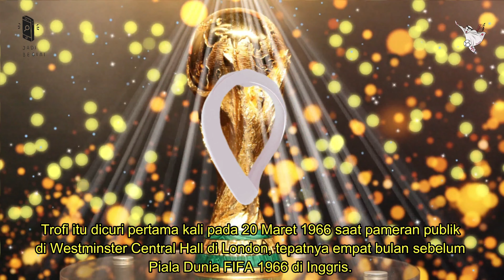KAMU HARUS TAU, 4 FAKTA MENGEJUTKAN TROPHY PIALA DUNIA TERNYATA ADA UNSUR INDONESIANYA JUGA ???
Jadi begini.

Turnamen sepakbola terbesar di dunia yakni Piala Dunia FIFA (FIFA World Cup) sedang digelar mulai dari 20 November 2022. Turnamen sepak bola empat tahunan paling di nanti nanti ini diikuti oleh kontestan sebanyak 32 negara,
Yang akan berjuang memperebutkan gelar juara dunia dan membawa pulang trofi berlapis emas 18 karat itu. Dilansir dari Al Jazeera via Tempo.co, trofi Piala Dunia berukuran tinggi 37 centimeter atau 14 inci dan beratnya lebih dari 6 kilogram atau 13 pon.
Meski harganya sekitar $ 50.000 pada saat pembuatannya, saat ini diperkirakan harga piala dunia berkisaran $ 20 juta. Selain itu ada beberapa fakta menarik dan unik seputar trofi Piala Dunia yang mungkin masih banyak orang belum mengetahuinya.

Penasaran !!!

Berikut 4 fakta Trophy piala dunia yang jarang orang ketahui, selamat menyaksikan lanjut.

Tag (abaikan)
Piala dunia, world cup 2022, fifa world cup, lionel messi, Cristiano Ronaldo, mbappe, portigal, brasil, argentina, prancis, Qatar, Qatar 2022, Qatar world cup, sepak bola, 10 Fakta Unik Tropi Piala Dunia Yang Sangat Dirahasiakan Ke Publik, 7 FAKTA MENGEJUTKAN TROPI PIALA DUNIA YANG DIRAHASIAKAN KEPADA DUNIA,  Di Mana Trofi Asli Piala Dunia FIFA Sekarang, FIFA WORLD CUP: Lingkaran Bisnis Paling Jahat di Dunia, TROPHY PIALA DUNIA YG ASLI ADA DI SWISS, Trofi Utama Piala Dunia Dicuri Dua Kali + 14 Fakta Piala Dunia Lainnya,  10 Fakta yang Tidak Anda Ketahui Tentang Piala Dunia FIFA, apakah trofi piala dunia itu emas, berapa hadiah piala dunia 2022, siapa pembuat trophy piala dunia, sipa saja yang pernah menang piala dunia, trophy piala dunia terbanyak, juara piala dunia, trophy pila dunia 2022, sepak bola, kapan timnas ikut piala dunia, apakah trofi piala dunia itu bergilir, trophy pila dunia antar club, berat trophy piala dunia, harga trophy piala dunia.